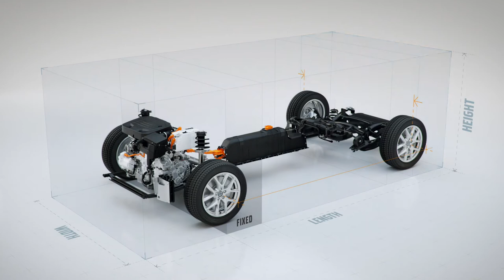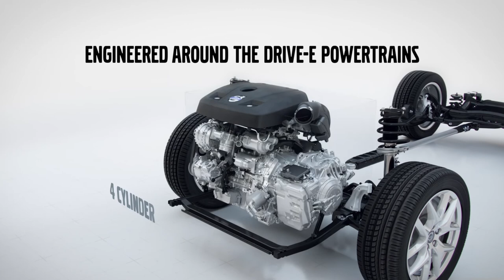CMA Platform including BEV visualisation